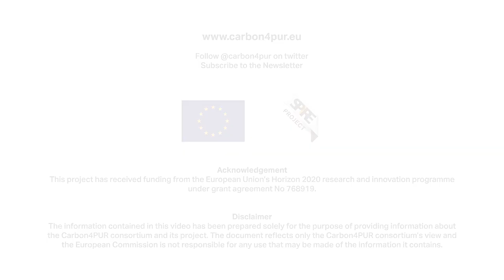Carbon4PUR: This EU-funded consortium gives carbon from waste gases a second life